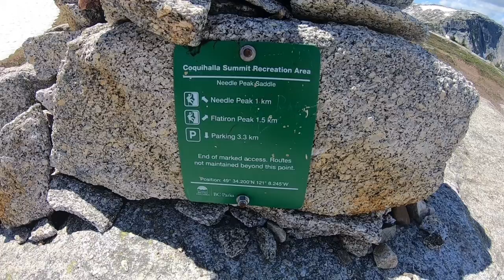Hiking Needle Peak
Needle Peak Trail is a 8.7 kilometer moderately trafficked out and back trail located near Hope, British Columbia, Canada. We climbed it on July 20, 2021.